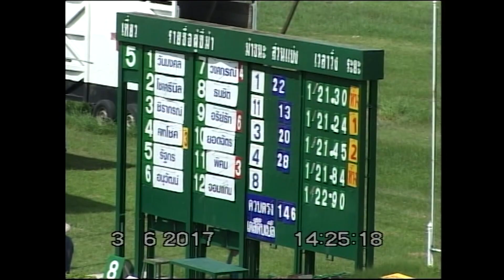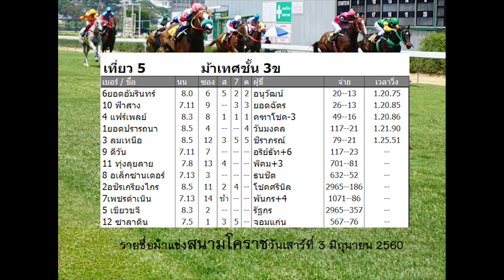ม้าแข่งสนามโคราช 3 มิ.ย.60 เที่ยว5 ม้าเทศชั้น3ข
ขอขอบคุณ เอื้อเฟื้อเทปบันทึก
การแข่งม้าสนามกีฬาทหาร จังหวัดนครราชสีมา
จัดโดย ทหารผ่านศึกราชสีมาสมาคม